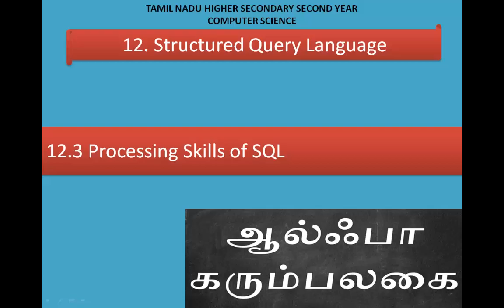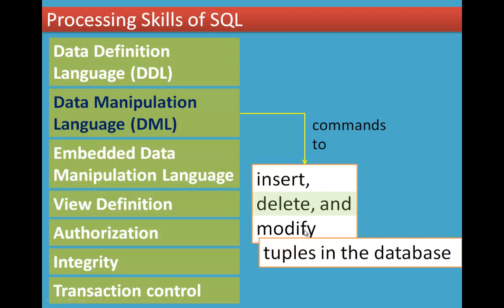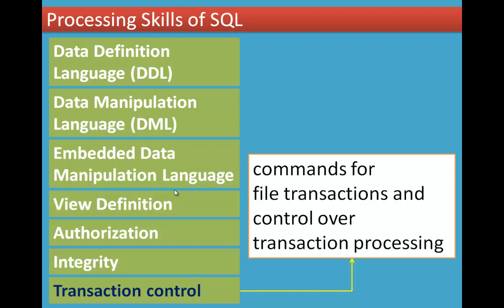02/12 Chapter 12 Structured Query Language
12.3 Processing Skills of SQL